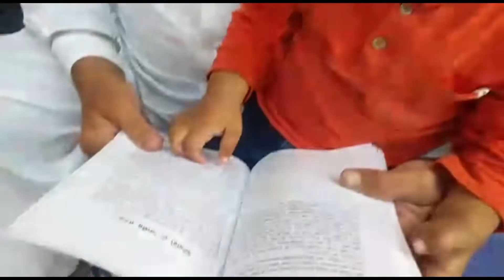ਯੁਵੀ ਪੜ੍ਹ ਰਿਹਾ ਕਿਤਾਬ ਤੇ ਕਰ ਰਿਹਾ ਸਾਹਿਬ ਨਾਲ ਮਸਤੀ | YUVI &SAHIB | @brarvlog6327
ਯੁਵੀ ਪੜ੍ਹ ਰਿਹਾ ਕਿਤਾਬ ਤੇ ਕਰ ਰਿਹਾ ਸਾਹਿਬ ਨਾਲ ਮਸਤੀ